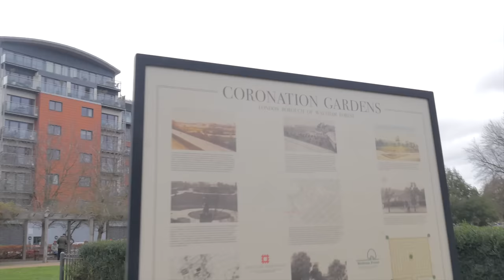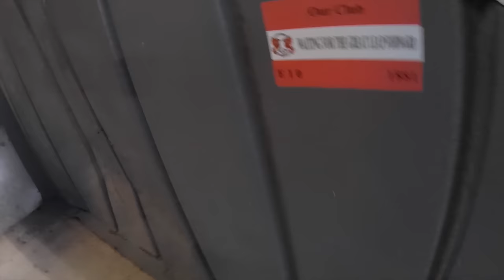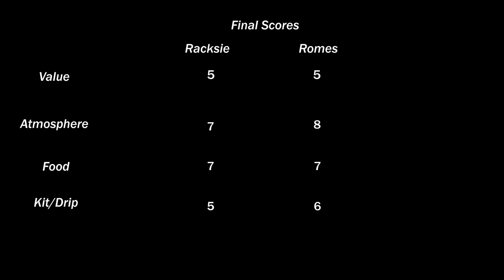The Beautiful Game - Leyton Orient v Colchester Utd: Match Experience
Welcome to The Beautiful Game. A football, and match day experience series where we tour up and down the UK to find the true beautiful game. This time we take a trip up the leagues, to the dizzying heights of league 2, where out of form Leyton Orient, take on relegation threatened Colchester Utd.

Socials Below
Ronnie Racksie : @SouthsideRacksie (insta)
@southsideracksi (twitter)
Rome Jaxson: @yayfromthebay (insta)